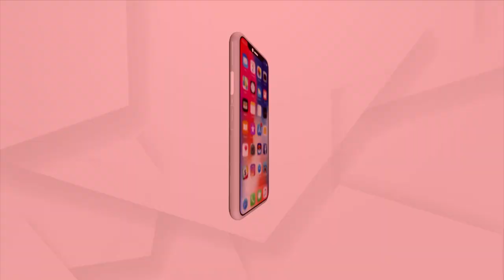Sri Ram Navami Celebration With Religious Fervor And Gaiety In Odisha’s Boudh